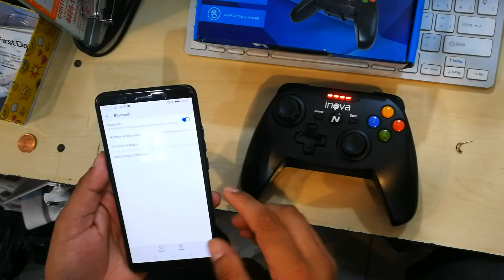Como conectar JOYSTICK INOVA CON-003 AL CELU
Chicos de tanto toquetear pudieron cambiar los parámetros y posiblemente no les funcione... Entonces lo que tienen que hacer primero es resetearlo... Con algún pinchi por atrás... Una vez echo eso si hacen tal cual como lo hice yo tiene que conectarse si o si... Y en tema de juegos por favor googlear un poco ya que no todo los juegos son compatibles para JOYSTICKS no solo de esta marca si no para otros también. Saludos.